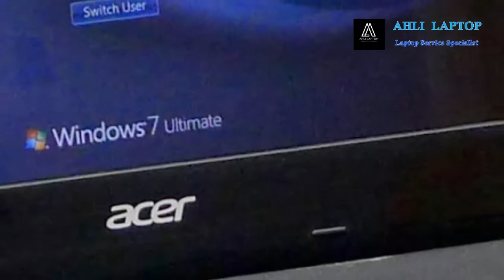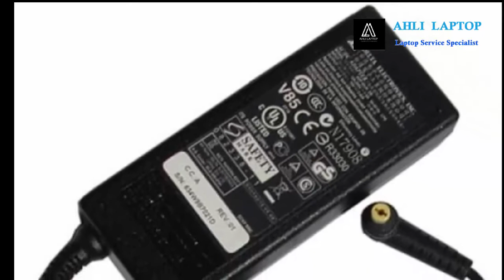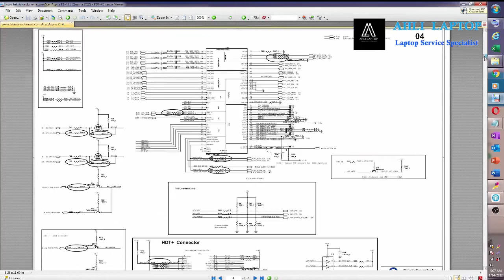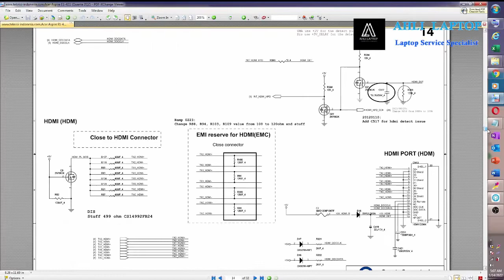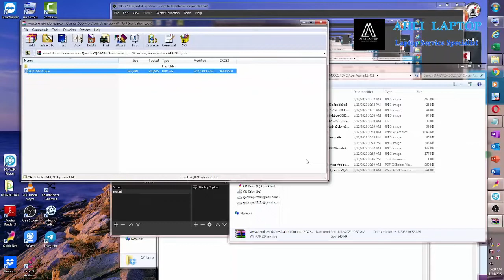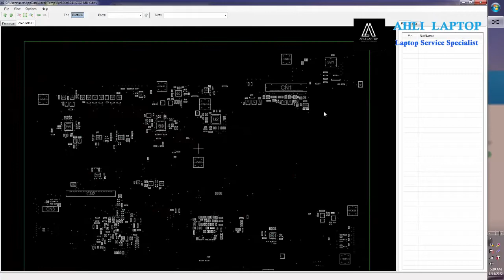DA0ZQZMB6C1 REV C SCHEMATIC, BOARDVIEW AND BIOS ACER ASPIRE E1-421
Schematic for Acer Aspire E1-421 laptop/notebook, Quanta ZQZ Mainboard OEM: Quanta Computer Inc. Project: ZQZ Rev: 1A Format: PDF. Acer E1-421 Quanta ZQZ rev:1A data:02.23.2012 I need this schematic, where I can download it?, thk  I NEED da0zqzmb6c1 REV C BIOS BID01433

Motherboard Quanta ZQZ DA0ZQZMB6C0, DA0ZQZMB6C1 - Schematics. Download Free. df/motherboard/quanta/quanta_zqz_r1a_schematics.pdf Motherboard Quanta ZQZ
Acer E1-421 Bios DA0ZQZMB6C1 REV: C Schematic, BoardView Quanta ZQZ.

Acer E1-421 Quanta ZQZ rev:1A data:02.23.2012. E1-421 DA0ZQZMB6C1 AMD e1-421.jpeg zqz.jpeg I NEED da0zqzmb6c1 REV C BIOS BID01433. Acer Aspire E1-421 (Quanta ZQZ) - DA0ZQZMB6C1 Schematic

DA0ZQZMB6C1 REV C Acer Aspire E1-421 Quanta ZQZ Rev1A schematic. ACER ASPIRE E1-421 QUANTA ZQZ DA0ZQZMB6C1 REV C. $3.99. Download Bios file for ACER ASPIRE E1-421 QUANTA ZQZ DA0ZQZMB6C1 REV C.

Acer E1-421 Quanta ZQZ rev:1A data:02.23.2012. E1-421 DA0ZQZMB6C1 AMD e1-421.jpeg zqz.jpeg I NEED da0zqzmb6c1 REV C BIOS BID01433

ALL PRODUK|SKEMA BIOS BOARDVIEW FIRMWARE|SKEMA BIOS BOARDVIEW FIRMWARE » BIOS LAPTOP|SKEMA BIOS BOARDVIEW. ACER E1-421 AMD E-1  BOM + BOARDVIEW (*.bdv) Model: Acer Aspier E1-421. Platforma: Quanta ZQZ DA0ZQZMB6C1 Rev: C Obrazek. Przetłumacz. Nie masz odpowiednich uprawnień